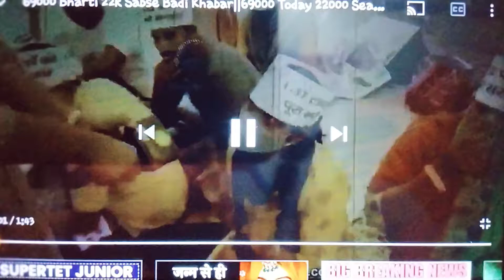#22000 22000_add 22000_मुद्दा ||शिक्षक भर्ती ||69000 आरक्षण घोटाला‌||22000 latest news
शिक्षक भर्ती
आरक्षण घोटाला‌
22000 latest news
69000